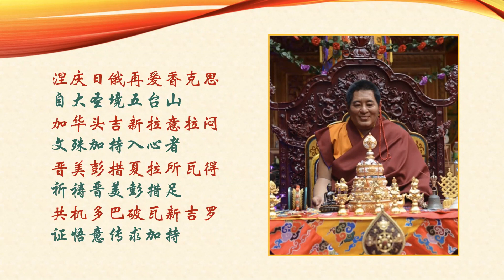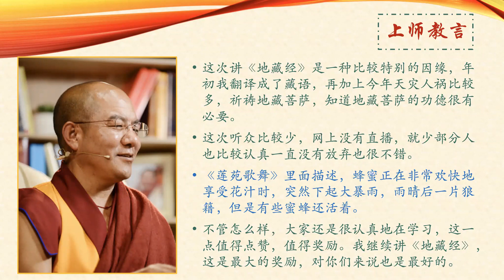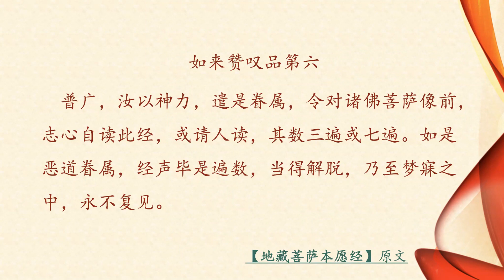地藏菩萨本愿经 第13课 索达吉堪布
地藏菩萨本愿经 索达吉堪布